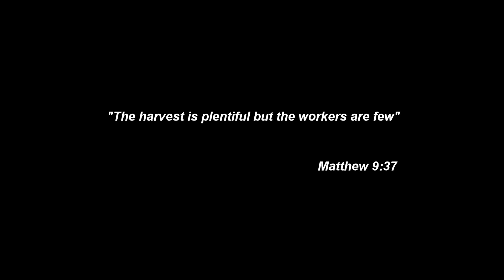Getting Lunch for Poor Scavenger Teen Girl Manila Philippines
I saw a girl is so poor and hungry, she walked up to tables and ate from people's leftover plates in Manila, Philippines.

Hey everyone, thanks for all the blessings and support it's has truly inspiring. I'm moved that so many empathize with her and are trying to reach out. There were many moving comments that have opened my eyes and have brought tears. I will remember it, thank you.

I plan on going back over the summer. Others have tried but no luck yet but hopefully we can find her and bring her .

And lastly, sorry but Sony BMG has claimed the end song
The Psychedelic Furs - The Ghost in You

Girls her age usually obsess about how they look and what clothes they wear so it was unbelievable to see her fret about the flower in her hair while she was covered in grime and her clothes had huge stains.

One of my past regrets was not being able to help a lady who was so thin I thought she was just anorexic. But then I saw her eating off of other people's plates too in Vietnam, which was when I realized she was actually starving. I still remember her facial expressions. When I saw this person doing the same thing, I couldn't let it slide.

She didn't look undernourished or underdeveloped like many street people I've seen but something about her made me feel she was very poor, not in the traditional sense but almost neolithic, like I was observing a lost aboriginal tribe. Her behavior and mentality was that foreign.

She didn't really chew her food. I suspect she has some issues with her teeth. While there, I also met these Muslim children who were selling cigarettes and candy in that market. They lived in the corner behind their parent's street shops.

The whole experience became surreal as the girl walked backwards with the lyrics "she won't fade" playing in the background. I wish I could've stopped her from leaving or stop the people from walking past her, but alas, what are we to do? Go forward and make disciples of all nations.

Shot with Panasonic G85 and the Olympus 12-40 F2.8 at the Market in Binondo, Manila, Philippines, July 2018.